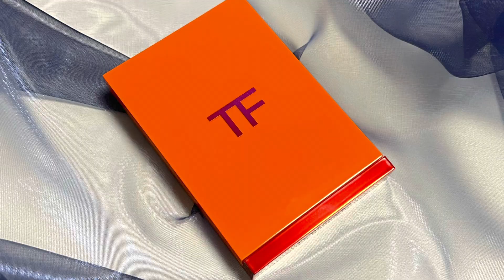トムフォードの限定オレンジパケのアイカラークォードスウォッチ￼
1／14に発売されたばかりのトムフォードの限定オレンジパケからBP01ベル ド ペシュを購入したのでさっそくスウォッチしました

エクストリームX2 ラバラスターのスウォッチはこちら